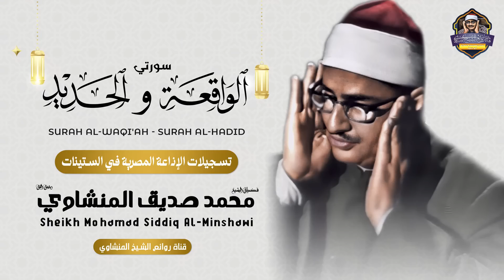الشيخ المنشاوي يكاد بعذب صوته أن يقتلع القلب من بين الضلوع "تلاوة نادرة" في منتهى الخشوع والسكينة 😭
لا تنسي الصغط علي زر الاشتراك :
القرآن الكريم بصوت الشيخ محمد صديق المنشاوي رحمه الله
ما تيسر من سورتي الواقعة والحديد
الإذاعة المصرية فترة الستينات | جودة عالية HD
سماعًا طيبًا وخشوعًا دائمًا أيها الإخوة المباركون .
Beautiful Recitation | Sheikh Mohamad Siddiq Al-Minshawi